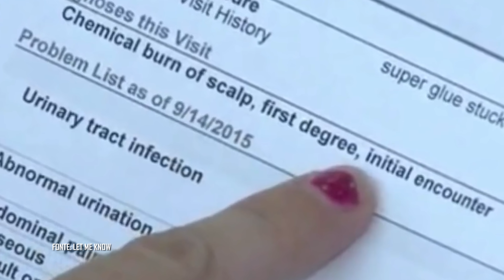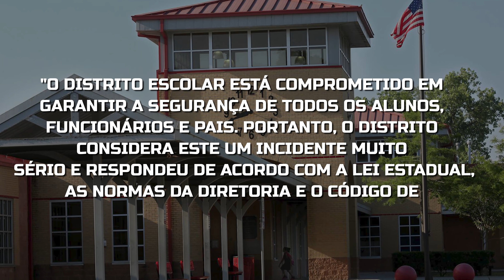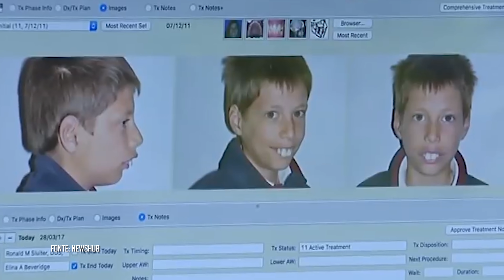Essa garota sentiu algo em seu cabelo, quando olhou no espelho, caiu em lágrimas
O bullying é algo que está presente em vários lugares, principalmente nas escolas. Neste vídeo, a gente conta duas histórias inspiradoras de pessoas que, apesar dos assédios, acabaram dando a volta por cima.

Ficha Técnica:

ROTEIRISTA: Mateus Graff  / EDITOR DE VÍDEO: Wanessa Costa / ILUSTRADOR (THUMBNAIL): Katira / DIRETOR DE FOTOGRAFIA: Gabriel Cunha  / DIRETOR DE FOTOGRAFIA: Elder Togisaki / ASSITENTE DE CÂMERA: Kenny Henderson /  ASSITENTE DE CÂMERA: GV Silva / CAPTAÇÃO E EDIÇÃO DE ÁUDIO: Jefferson Oliveira / OPERADOR DE ÁUDIO: Carlos de Freitas Santos / DIRETOR E PRODUTOR: Augusto Ijanc / COORD. TÉCNICO YOUTUBE: Muryllo Vilela  / CHEFE DE REDAÇÃO E REVISÃO: Priscilla Bernardes / PRODUTOR EXECUTIVO: Luiz Phellype Alves